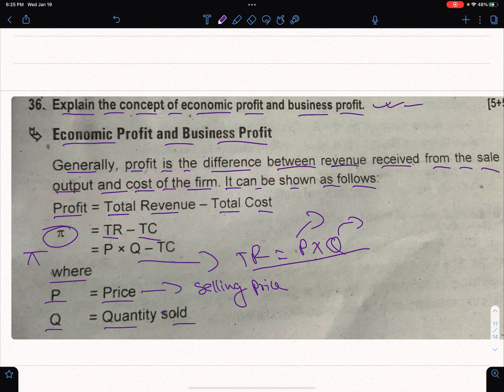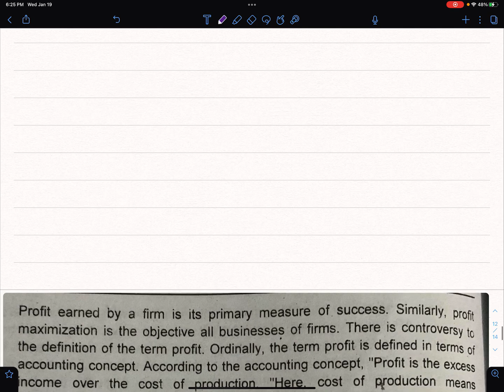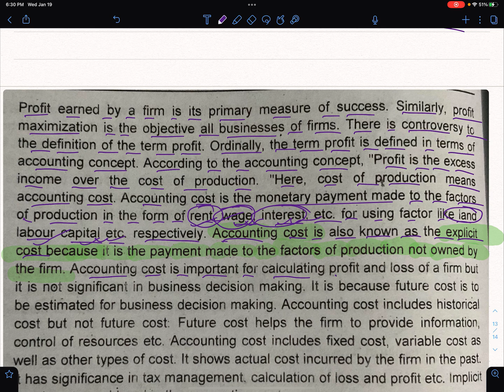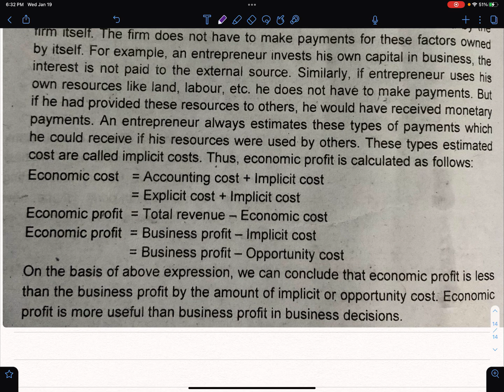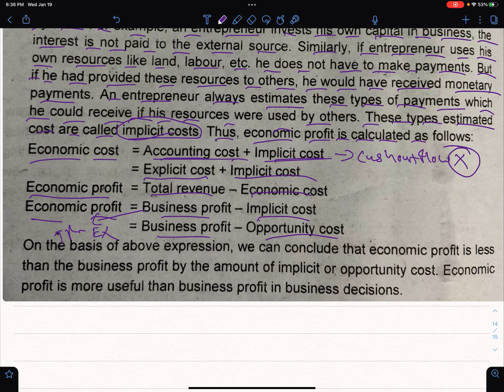BBS 1st Year|Microeconomics|Chapter7|Concept Of Business Profit Economic Profit & General Profit|NOS